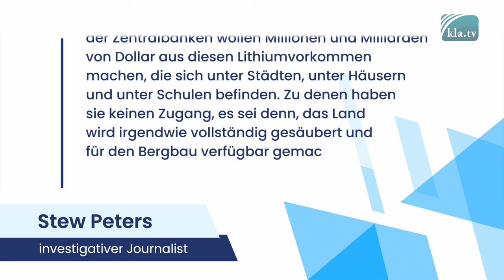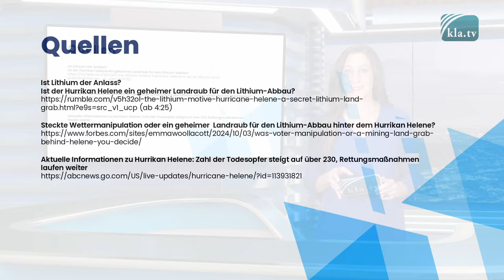Hurrikans – nicht nur eine Naturerscheinung?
Erschreckend und zerstörend tobte Ende September 2024 Hurrikan „Helene“ über vier US-Bundesstaaten hinweg. Normalerweise schwächen sich Hurrikans über Land relativ schnell ab, doch nicht in diesem Fall. Könnte Wettermanipulation im Spiel gewesen sein? Und wenn ja, wer könnte davon profitieren?

▬▬▬▬ SICHERHEITS-HINWEIS ▬▬▬▬

▬▬▬▬ QUELLEN / LINKS ▬▬▬▬

Ist Lithium der Anlass? Ist der Hurrikan Helene ein geheimer Landraub für den Lithium-Abbau?

(ab 4:25)

Steckte Wettermanipulation oder ein geheimer Landraub für den Lithium-Abbau hinter dem Hurrikan Helene?

Aktuelle Informationen zu Hurrikan Helene: Zahl der Todesopfer steigt auf über 230, Rettungsmaßnahmen laufen weiter

Hurrikan Helene in Zahlen: 640 km² wurden durch die katastrophalen Verwüstungen zerstört und mehr als 230 Menschen wurden durch Helene getötet

Bis zu 600 Vermisste und mehr als 100 Todesopfer nach Tropensturm "Helene"